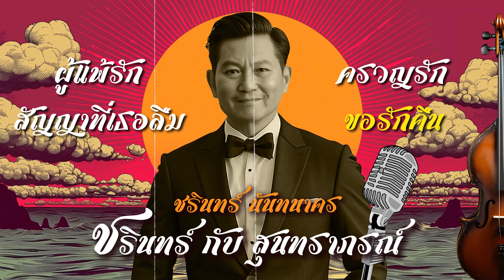ชรินทร์ กับ สุนทราภรณ์ ชุด 3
1 00:00 ผู้แพ้รัก - ชรินทร์ นันทนาคร
2 03:59 สัญญาที่เธอลืม - ชรินทร์ นันทนาคร
3 06:14 ครวญรัก - ชรินทร์ นันทนาคร
4 09:49 ขอรักคืน - ชรินทร์ นันทนาคร

บริษัท เมโทรแผ่นเสียง-เทป (1981) จำกัด